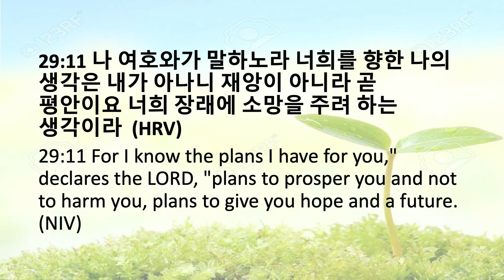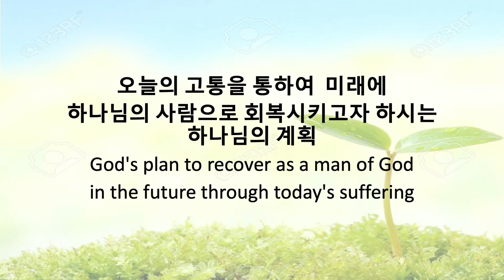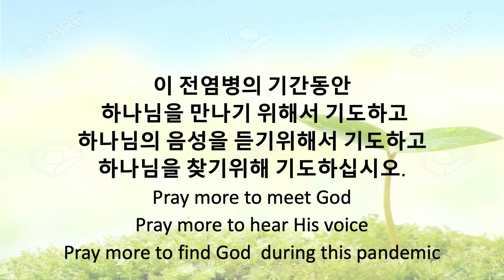[With Dr. Jey #015] God's not done yet | Jer 29:11-14